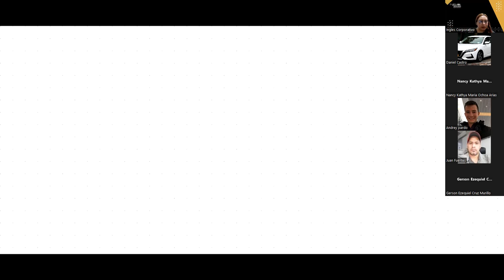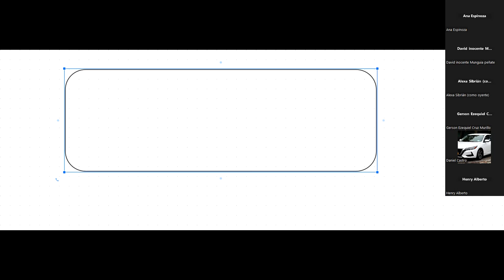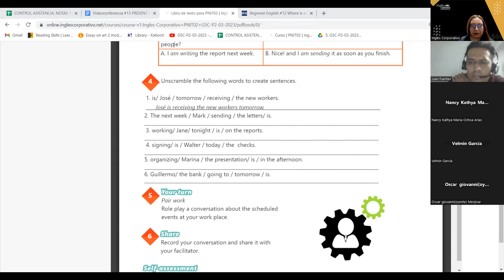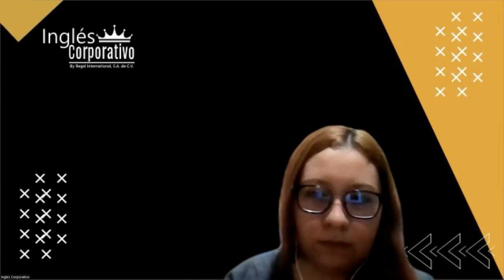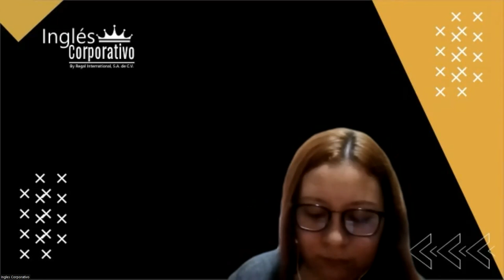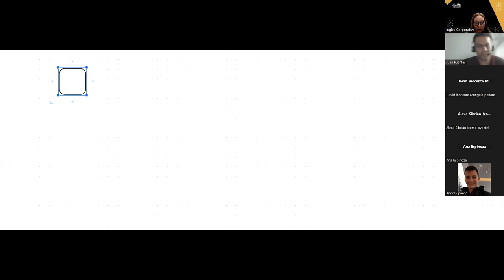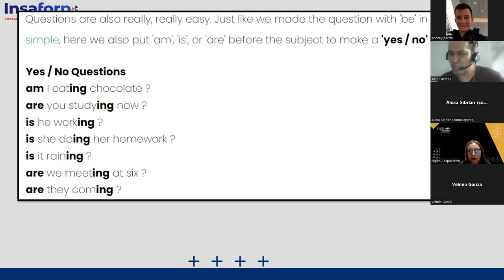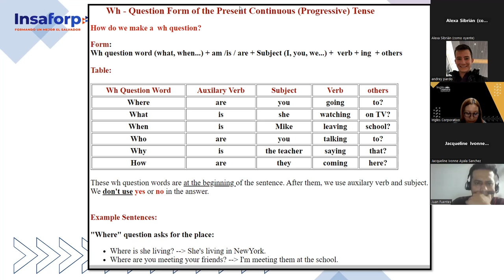SESION 13 - 22-03-23 - 29750-8048-0033/2023 - AREVALO - PRESENT CONTINUOUS WH QUESTIONS